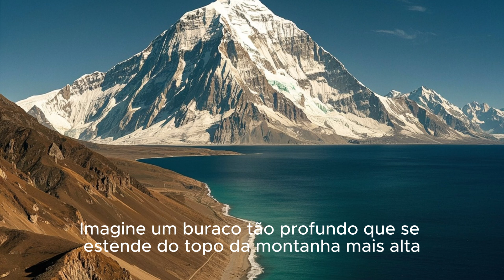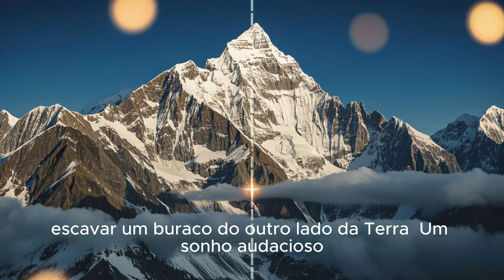O Que Aconteceria se Você Cavasse um Buraco Atravessando a Terra?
O Que Aconteceria se Você Cavasse um Buraco Atravessando a Terra?🌎 **A VERDADE CHOCANTE SOBRE O CENTRO DA TERRA** - O que realmente aconteceria se cavássemos um buraco que atravessasse o planeta?

Já imaginou uma viagem épica ao coração palpitante do nosso planeta? Neste vídeo, vamos desvendar as camadas, temperaturas e pressões surreais que se escondem sob nossos pés. A realidade é muito mais estranha e fascinante do que a ficção científica.

• [0:55] - A verdadeira espessura da crosta terrestre (é minúscula!)
• [2:40] - A temperatura infernal do Manto e por que ele se move
• [4:15] - Como o Núcleo Externo tem a mesma temperatura do Sol
• [5:50] - O segredo bizarro do Núcleo Interno (parece massinha?)
• [8:01] - O maior buraco já cavado pelo homem (e o quão longe ele chegou)

⏱️ **CAPÍTULOS DA JORNADA:**
00:00 - A Pergunta de Milhões
01:25 - Camada 1: Atravessando a Crosta
02:28 - Camada 2: Mergulho no Manto Infernal
04:05 - Camada 3: O Oceano de Ferro do Núcleo Externo
05:41 - Destino Final: O Bizarro Núcleo Interno
08:00 - O Desafio Tecnológico Real
09:45 - Conclusões e Próximos Mistérios

💬 **PERGUNTA DO DIA:** Qual das camadas da Terra você achou mais surpreendente: o manto com 4000°C ou o núcleo que parece "plastilina"? Comenta aqui!